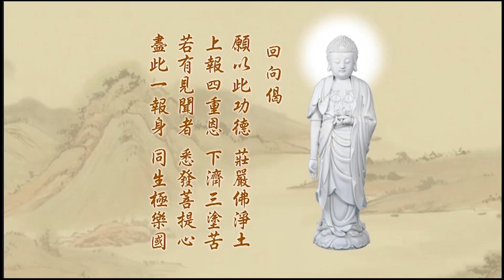092 悟勝法師學習《淨土大經科註》心得報告第四回